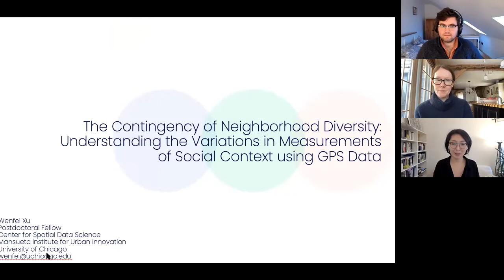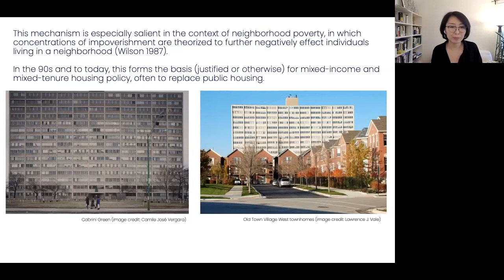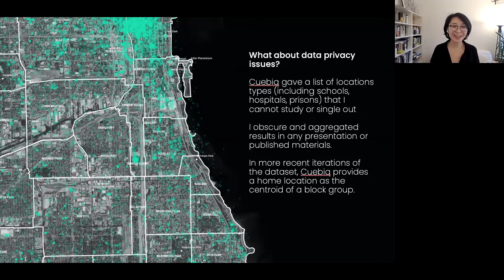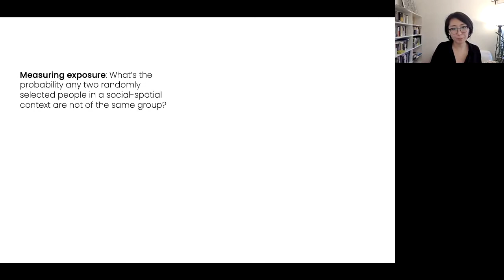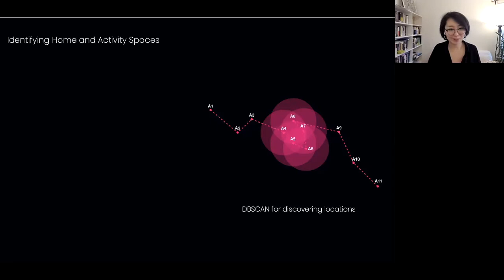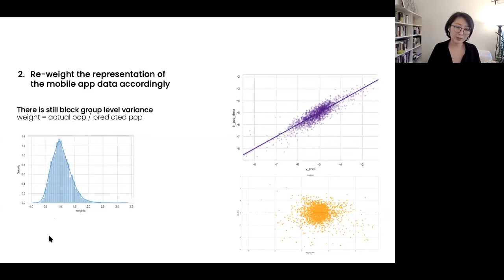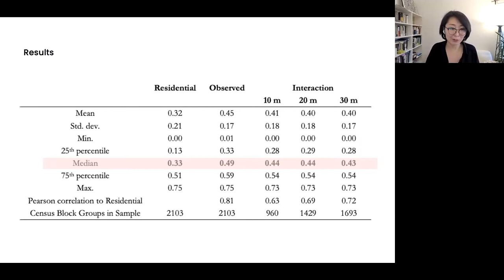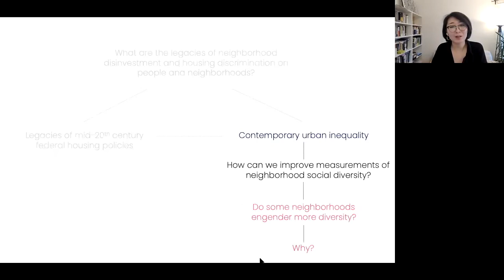Wenfei Xu, "The Contingency of Neighborhood Diversity"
Measurements of neighborhood segregation and diversity are core to our empirical understanding of how socioeconomic and racial landscapes in a city can shape individual and neighborhood outcomes. Despite its significance, segregation research typically relies on the residential context and does not account for the spatiotemporally dynamic nature of neighborhoods.

In this talk, Wenfei Xu will present recent work using GPS data from mobile phone applications with 40 million pings a day to measure the enacted activity spaces of residents in Chicago and to provide insights on social exposure to racial diversity. Wenfei finds that realized exposures are higher and more heterogeneous than what is implied by the residential context. This research not only updates our understanding of segregation but can inform diversity-driven housing policy decisions.

Wenfei Xu is a postdoctoral fellow in the Mansueto Institute at the University of Chicago.